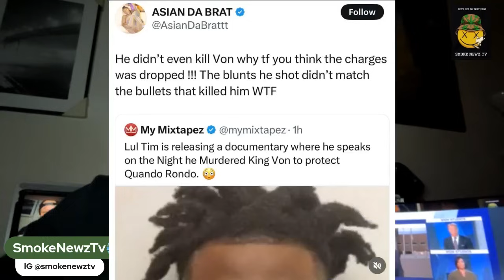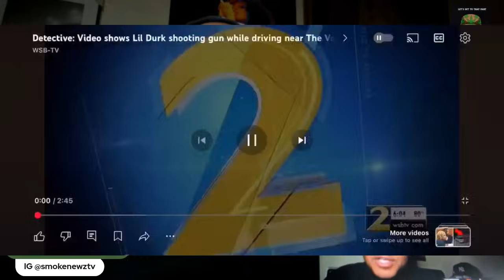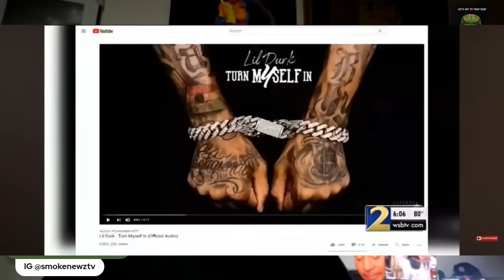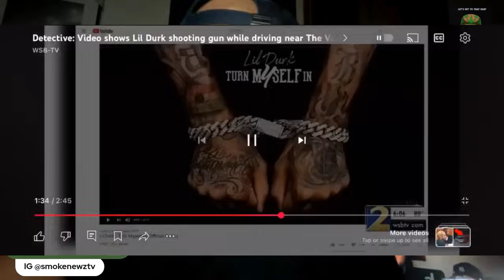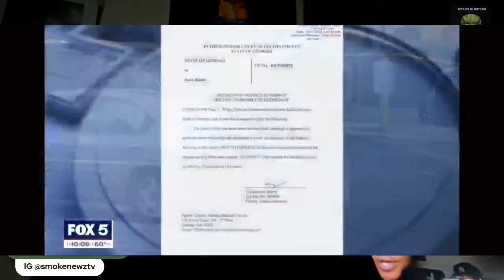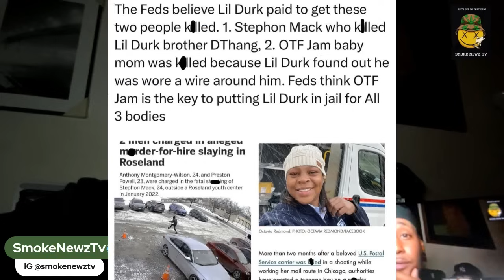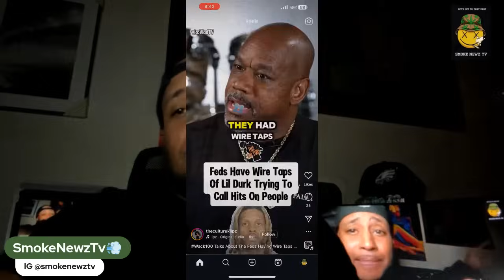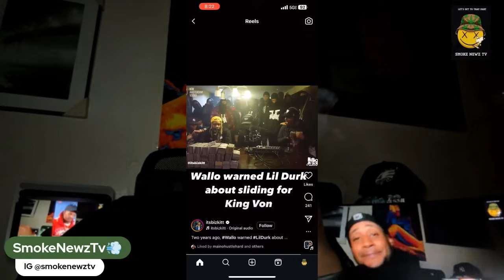Was Durk Really Hiring People To Handle Personal Business 😲 OTF Jam Told Cause OTF Wasn’t Loyal⁉️